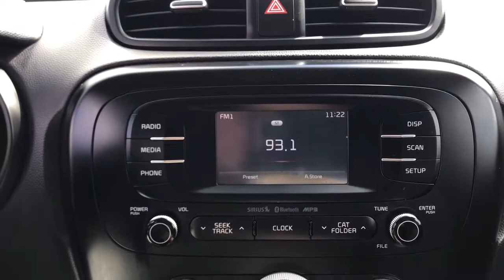2016 Kia Soul Arlington Heights, Buffalo Grove, Des Plaines, Skokie, Glenview, IL K13098A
Inferno Red Used 2016 Kia Soul available in Arlington Heights, Illinois at McGrath Arlington Kia. Servicing the Buffalo Grove, Des Plaines, Skokie, Glenview, IL area

1400 E. Dundee rd

Kia 2016 Soul Plus CARFAX One-Owner. Priced below KBB Fair Purchase Price! Odometer is 51006 miles below market average!brMcGrath Arlington Kia is a full service Dealership. We proudly offer the highest quality New and Pre owned cars with the best value and this one is no exception.